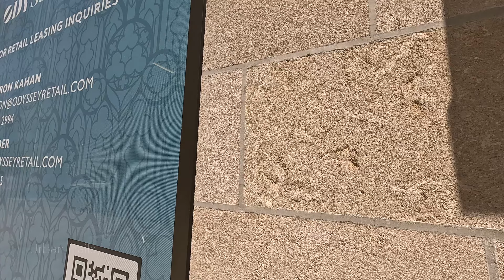Magnificent Mile, Chicago 🌟 Walking tour 2024 | 4K HDR 60fps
A walk through Magnificent Mile, Chicago!